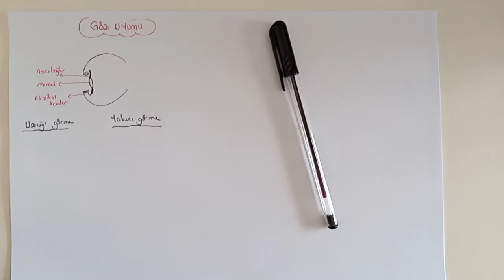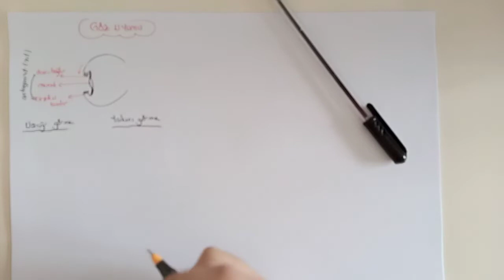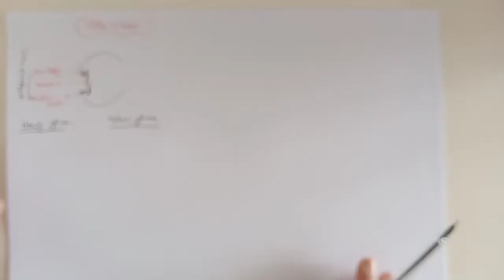156) Duyu Organları / Göz Hastalıkları - ÖABT BİYOLOJİ